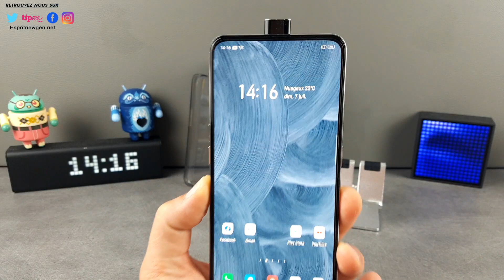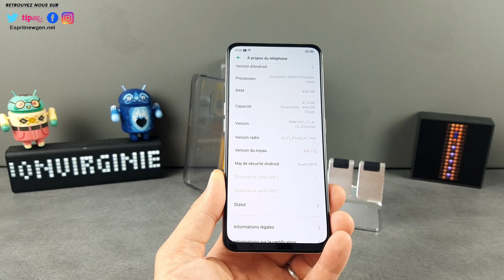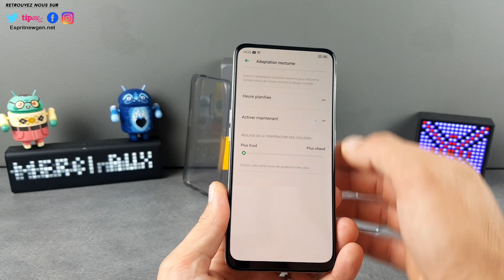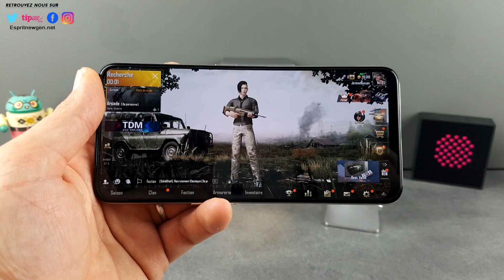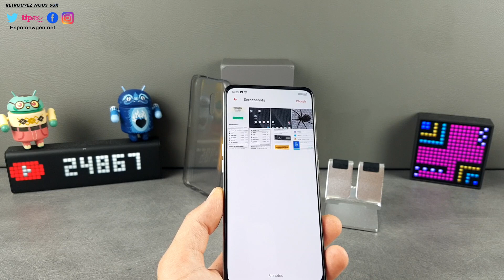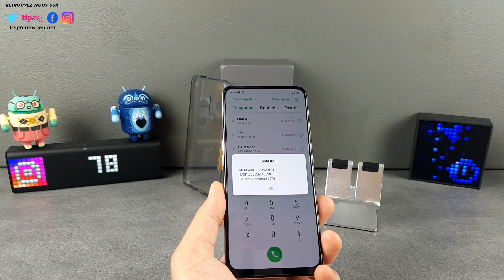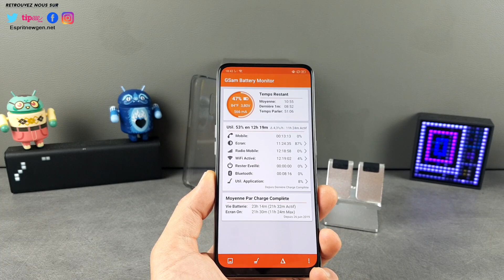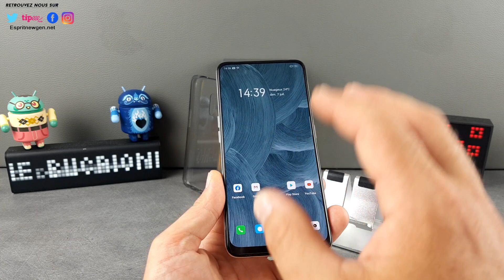Realme X TEST, caméra pop up/48 mp/snapdragon 710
Contact marketing et partenariat :
Skype : live:vivleceliba
Wechat : espritnewgen